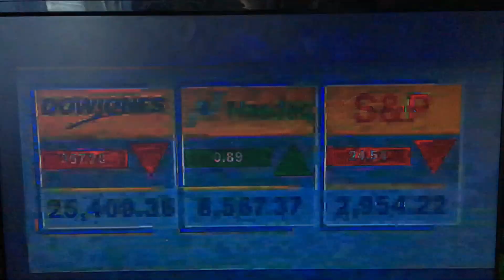WFMZ Commercials (02/28/2020)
Contents

69 News Stocks Bumper
Phantoms Hockey Commercial
The Doctors WFMZ Promo
Patriot GMC Presidents Day Sale
Mike Bloomberg 2020 Commercial
Return to 69 News at 4:00